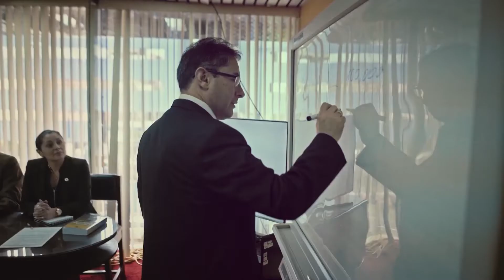Procuraduría Anticorrupción y sus Funciones - Dr. Amado Enco - 20 12 17 REFERENTE JURIDICO BLOQUE I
Entrevistado: Dr. Amado Enco Tirado
Tema: Procuraduría y Ministerio Público